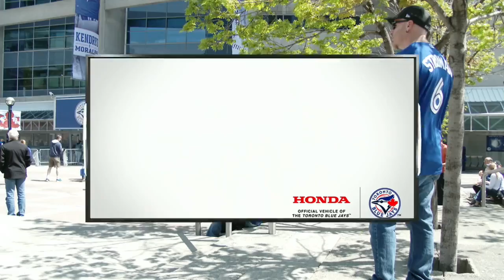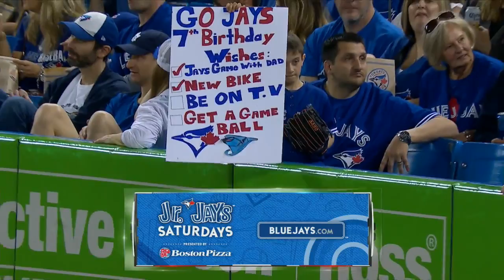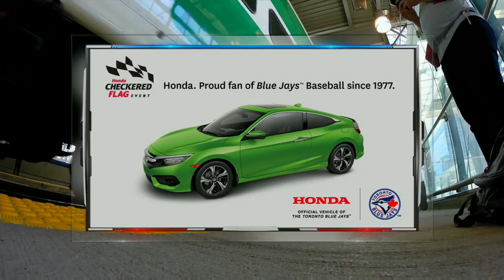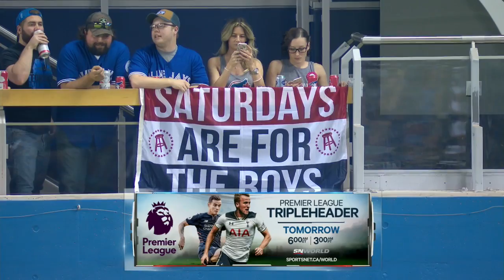SEA AT TOR - May 13, 2017